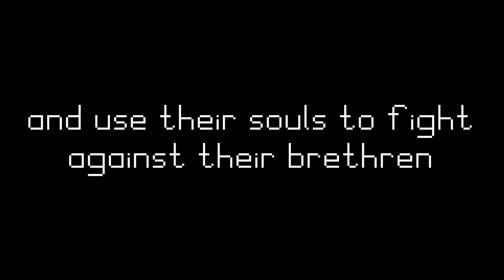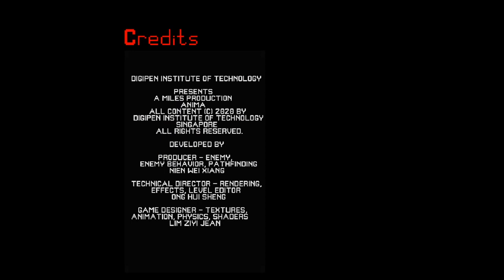Anima - Trailer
Fly through the magical forest in Anima's world, collecting the souls of enemies along the way, before facing the final adversary to complete Nonna's Quest.

Course: GAM150

Team Miles:
Nien Wei Xiang - Producer, Enemies, Enemy AI
Ong Hui Sheng - Technical Director, Rendering, Effects, Level Editor
Lim Ziyi Jean - Game Designer, Textures, Animation, Physics, Shaders
Mok Wen Qing - Product & Test Manager, Player, Souls

Special Help:
Choo Jian Hao - Character Design, Animations
Player Character, Basic Enemy, Nonna (Granny), Boss